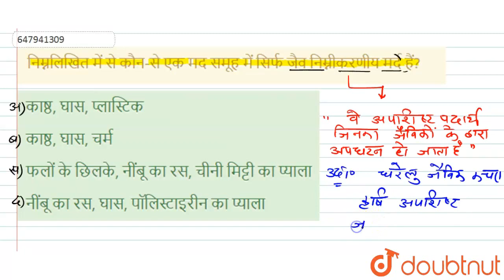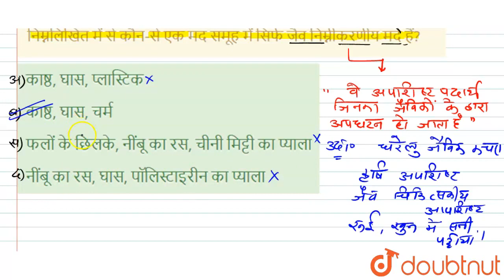निम्नलिखित में से कौन-से एक मद समूह में सिर्फ जैव निम्नीकरणीय मर्दे हैं? | CLASS 14 | समान्य ज्ञ...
निम्नलिखित में से कौन-से एक मद समूह में सिर्फ जैव निम्नीकरणीय मर्दे हैं?
Class: 14
Subject: GENERAL KNOWLEDGE
Chapter: समान्य ज्ञान 2011(I)
Board:GOVT

👉 Have Any Query? Ask Us.